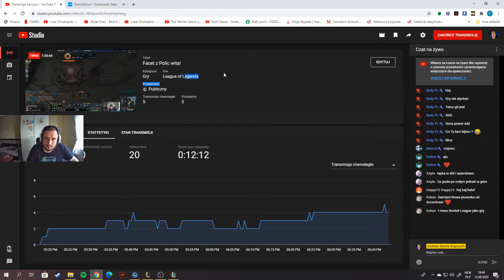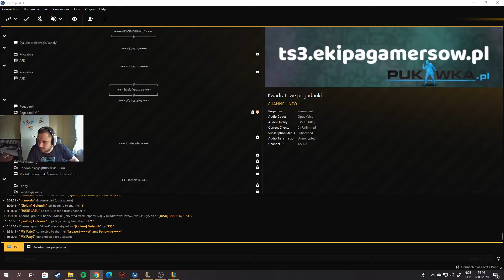Takie tam 1000 AP XD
Live 20/21-sza